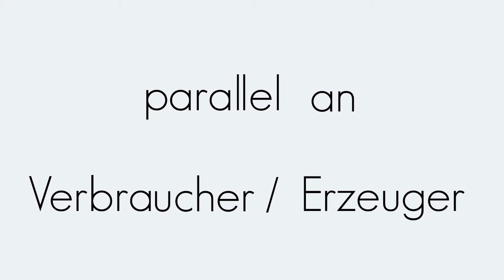Spannungsmessung | Grundbegriffe | Begriffserklärung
In diesem Video wird der Begriff "Spannungsmessung" erklärt.

Verwendete Begriffe: